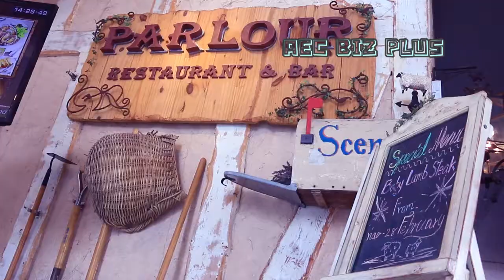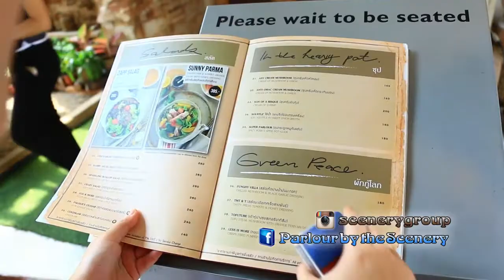20150318 AEC palour